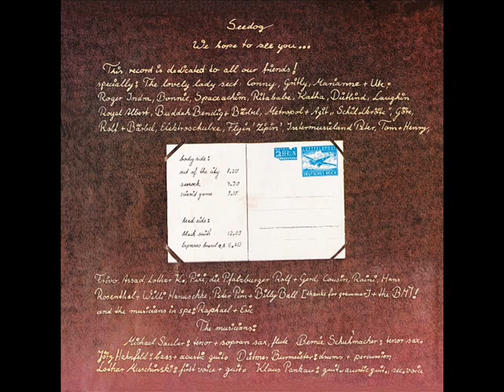Seedog [DEU, Prog / Jazz] Espresso Brazil, Part II 1974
Album: We Hope To See You

members:
Michael Sauber (tenor saxophone, soprano saxophone, flute)
 Bernhard Schumacher (tenor saxophone)
Jörg Hahnfeld (bass, acoustic guitar)
Dietmar Burmeister (drums, percussion)
Lothar Muschinski (vocals, guitar)
Klaus Pankau (guitar, vocals)